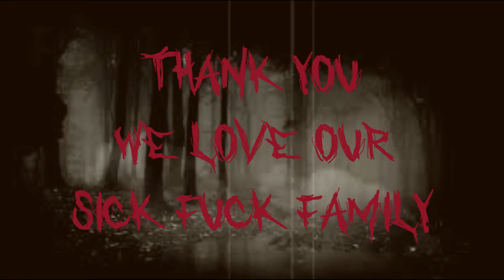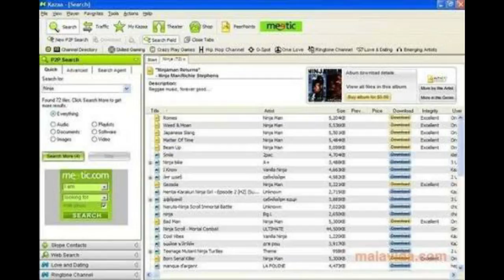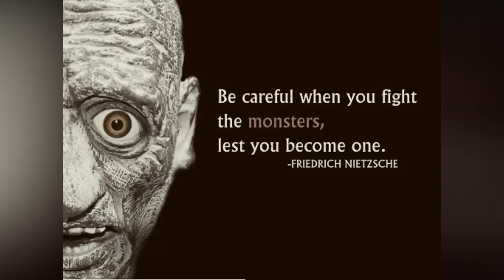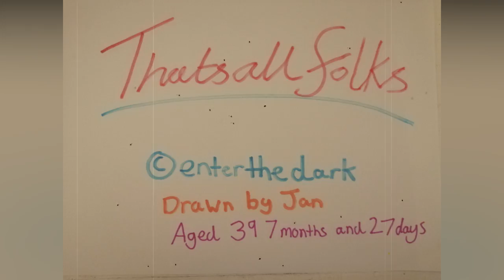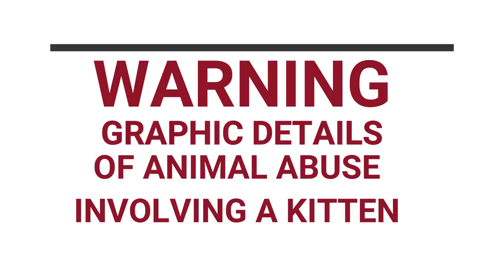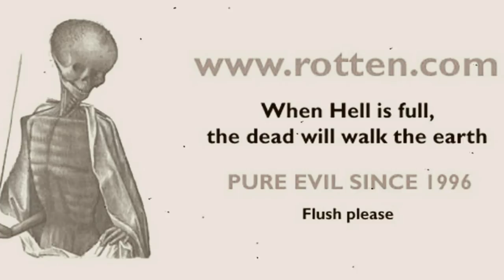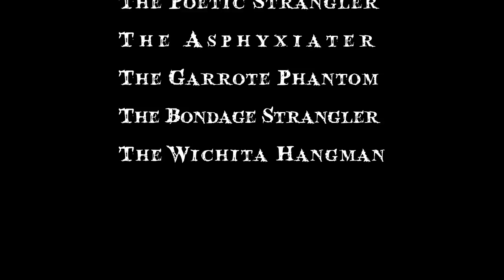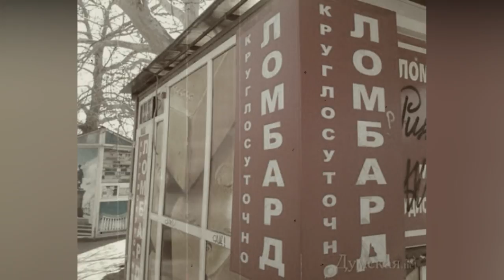The Dnepropetrovsk Maniacs - The True Story Behind 3 Guys 1 Hammer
WELCOME!
Igor Suprunyk and Viktor Sayenko will always be known as The Dnepropetrovsk Maniacs, but out of their 21 victims one will be immortalised forever in the snuff film 3 Guys 1 Hammer. The two teenagers would brutally attack their victims by surprise in the city of Dnepropetrovsk in the Ukraine, beating them with a hammer until their faces were unrecognisable. They started torturing Dogs and Cats, but soon moved onto people.